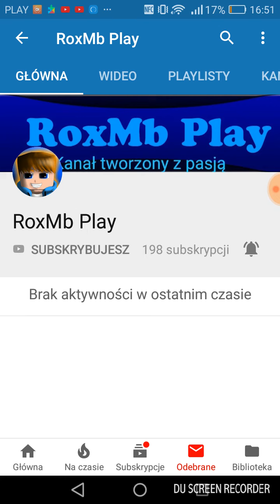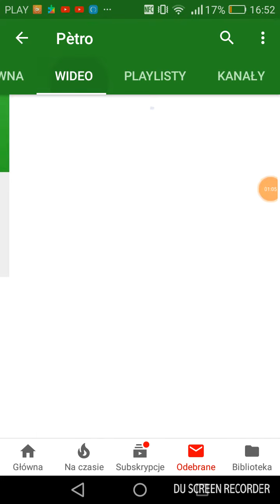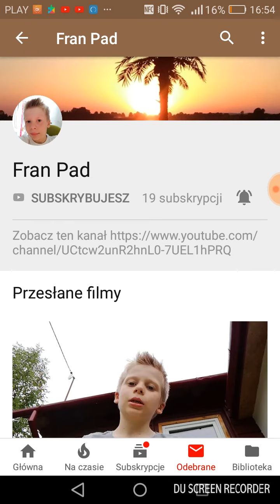Polecam kanały cz.8